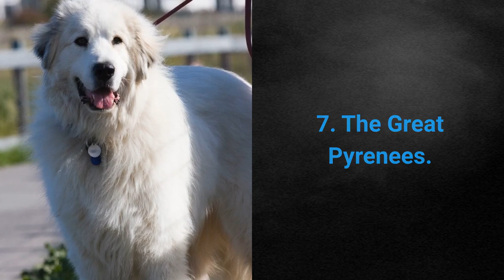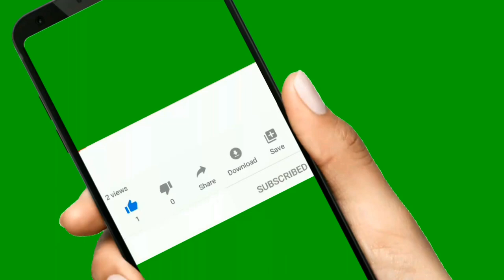🐕 Biggest Dogs - TOP 10 Biggest Dog Breeds In The World!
👉 This video reveals you list of the TOP 10 biggest dog breeds in the world. Biggest dogs are in most cases gentle giants and great pets...

💵 Tip Jar: 💵
Bitcoin: [14yyb87SSpzXpLnoXCa9ff6kLY5oEJjUwP]

Welcome to the world of the biggest dog breeds in the world!

Mirko here, and I'm about to reveal some of the biggest dogs in the world to you!

The dogs on this list will surely delight you with their size and weight.

The dog breeds on this list are pretty fascinating, and I am sure your friends would love to see them.

The list of the top 10 biggest dog breeds in the world:

10. The Neapolitan Mastiff.

Neapolitan Mastiffs are 23 - 30 inches tall, although they can grow up to 32 inches.

They weigh 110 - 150 lbs.

9. The Leonberger.

Leonberger dogs stand 25 to 31 inches tall. They can get as tall as 32 inches.

The weight of these dogs ranges from 90 to 165 lbs.

8. The Bucovina Shepherd.

Bucovina Shepherds are about 25 to 30 inches tall, with a maximum height of 33 inches.

They weigh 70 - 90 lbs.

7. The Great Pyrenees.

Great Pyrenees dogs stand 25 to 32 inches tall and can reach up to 33 inches.

The breed usually weighs between 80 and 120 lbs.

6. The Tamaskan Dog.

Tamaskan dogs are generally 24 - 28 inches tall, but they can grow up to 34 inches!

Tamaskan dog weigh 50 - 100 lbs.

Have you already shared the video on Facebook?

If not, you surely will since the best is yet to come.

5. The Kangal.

Kangals are 28 to 32 inches tall with a maximum height of about 34 inches.

The weight of this breed ranges from 90 to 145 lbs.

4. The Scottish Deerhound.

Scottish Deerhounds are 22 to 33 inches tall and can grow up to 35 inches.

Deerhounds weigh 75 - 110 lbs.

And now for three of the biggest dog breeds in the world.

3. Saint Bernard.

The famous Saint Bernard breed finds itself on the third spot of this list, why.

Saint Bernards are 26 - 35 inches tall, with a maximum height of 35.5 inches.

They weigh between 140 and 265 lbs.

2. The Irish Wolfhound.

Irish Wolfhounds are 28 to 35 inches tall, with a maximum height of 37 inches.

They weigh 105 to 135 lbs.

And now for the biggest dog breed in the world. Ready?

1. The Great Dane.

Great Danes are 20 to 34 inches tall, but they can grow up to an incredible 42 inches tall, making them the winners of the list of the biggest dog breeds!

The Great Dane can grow an unbelievable 5 inches higher than the Irish Wolfhound.

Great Danes weigh between 100 and 200 lbs.

I hope you've enjoyed the list of the top 10 biggest dog breeds in the world.

Everyone loves big dogs, except for people who fear them.

However, large dogs are generally peaceful and kind.

Of course, there are always exceptions to the rule, such as the Neapolitan Mastiff and the Kangal breeds.

They are loyal to their owners, but very protective, which makes them excellent guard dogs.

Take care!

TOP 10 Biggest Dog Breeds In The World!